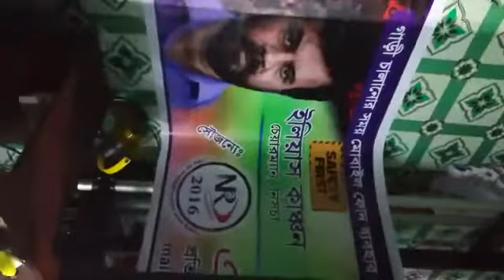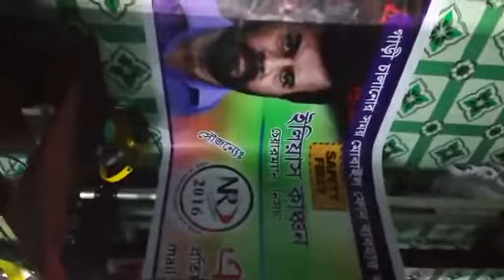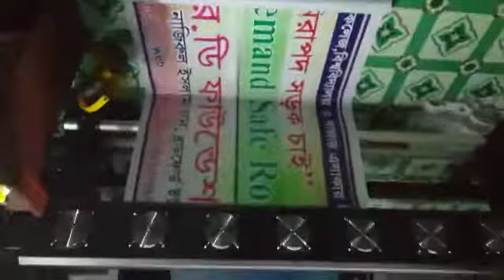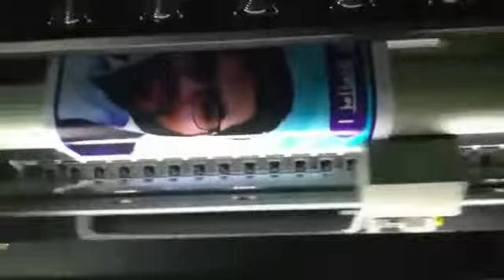NRD with Ilias Kanchan